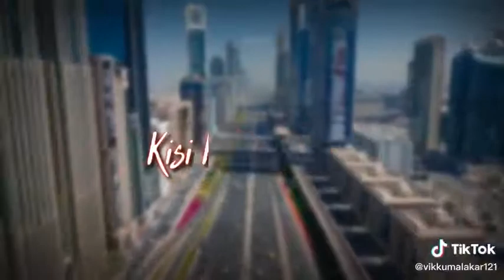## best'motivation status/ WhatsApp status/ motivational